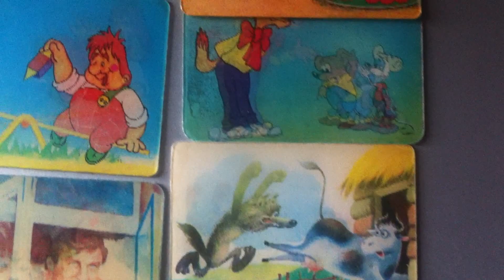Календарики-мультфильмы СССР, переливашки, стереофото, ВТПО Киноцентр